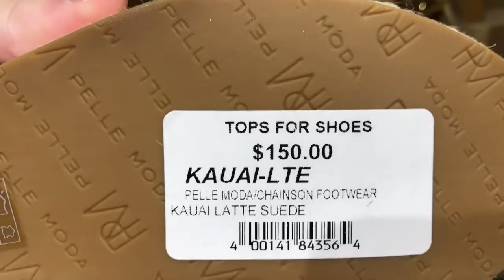MY FIRST VLOG | Visit Asheville, NC with me!!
Hey lovelies✨

So this video I know is SUPER late, ya girl has been extremely sick and super stressed with school👍🏼but I should be posting more and more often as summer comes, so thank you for being patient with me😘

Tag along with me on my trip to Asheville and Black Mountain, North Carolina in my first ever vlog!!